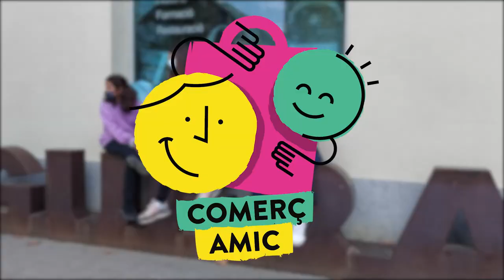Comerç amic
El Consell d’Infants porta dos anys treballant en el projecte Comerç Amic i en els Camins Escolars. Comerç Amic serveix perquè els nens i les nenes puguin anar sols i segurs a l’escola.

En aquest vídeo, els nens i nenes del Consell d’Infants us ho expliquen, i animen als comerços de Sant Feliu a sumar-se al Comerç Amic.

Si voleu més informació, contacteu amb Promoció Econòmica:
Centre Can Maginàs
c. Hospitalet, 25